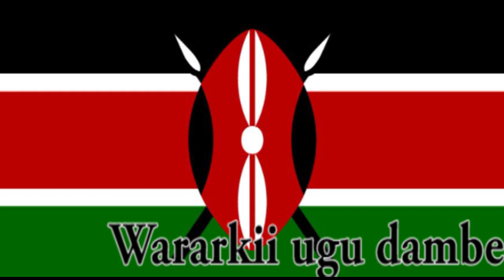War Dag Dag Ceebta Xarigii Wariye Soomane,Uhuru oo ka baqay soomaliya,Galmudug,Janan oo u cararay Ke